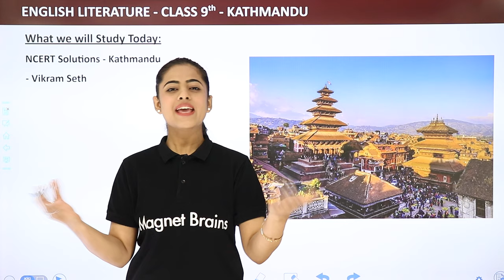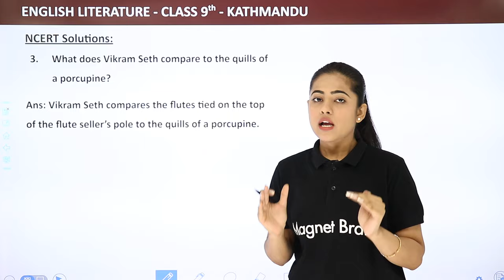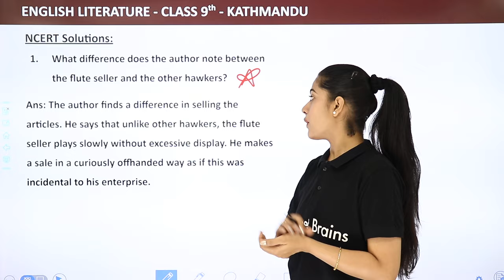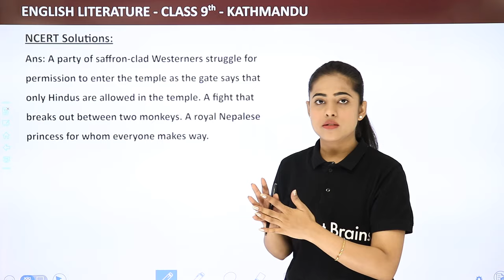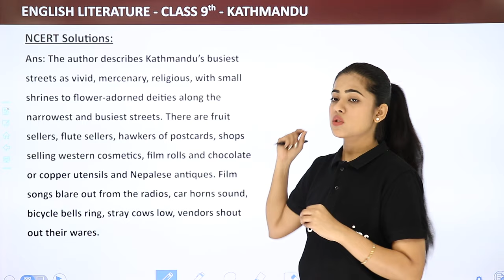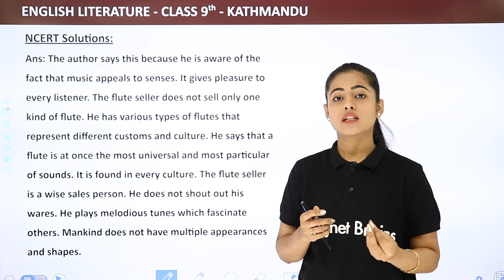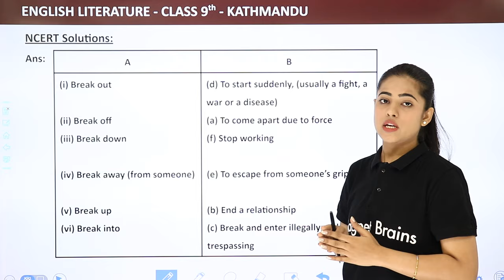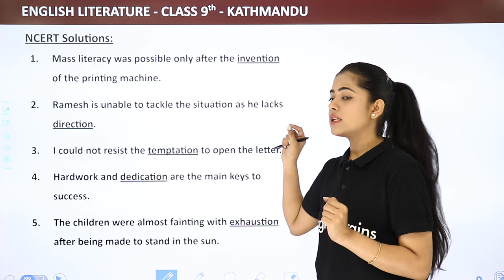Class 9 English Chapter 10 NCERT Solutions | Kathmandu Class 9 English Beehive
✔️ Class: 9th
✔️ Subject: English
✔️ Chapter: Kathmandu
✔️ Topic Name: Class 9 English Chapter 10 NCERT Solutions | Kathmandu Class 9 English Beehive

class 9 english beehive kathmandu
Kathmandu Class 9
kathmandu class 9 ncert solutions